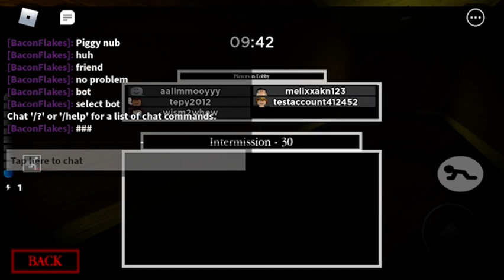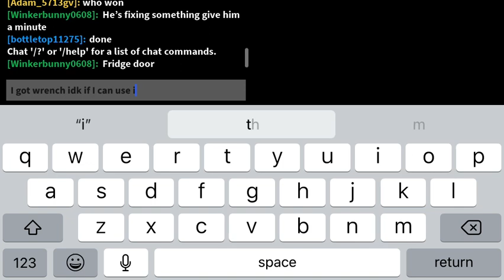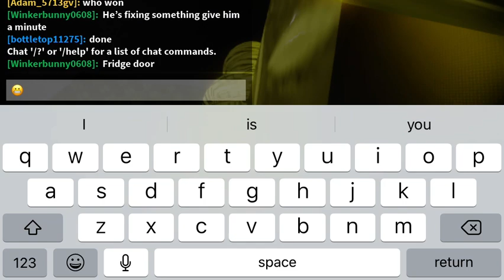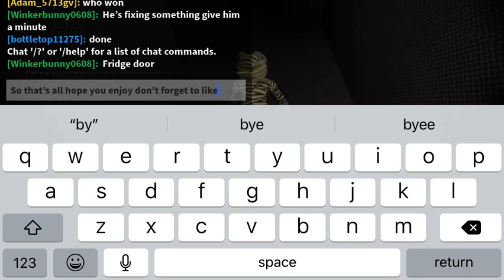Playing Roblox piggy chapter 9 book 2